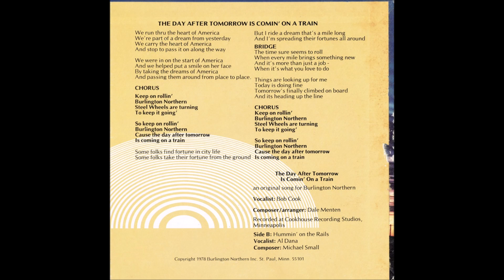Dale Menten - The Day After Tomorrow Is Comin' On A Train (Burlington Northern) - Vinyl recording HD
Track - " The Day After Tomorrow Is Comin' On A Train "
LP - " The Day After Tomorrow Is Comin' On A Train (45RPM 7'' Single) ''
Label:  Burlington Northern Inc. – CHS-7805
Artist - Dale Menten